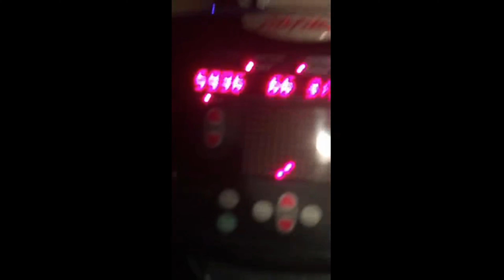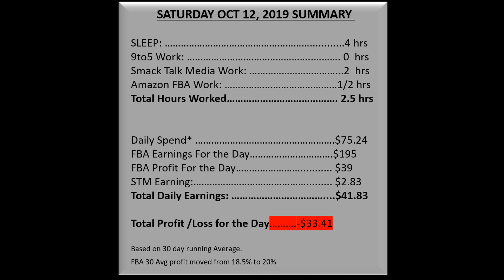Project Hustle - Daily Vlog Episode 21: "I dont think she would consider herself racist"